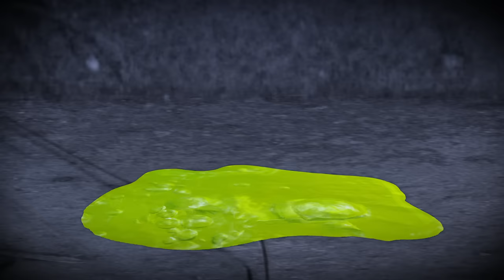annoyingorange.exe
Ț̴̣̈́͂̃̀̔̋͋̅̆́̊́̉ẖ̵̢͇̭̪̻̮̖̀͊̈́̒̚e̴̡̧̨̩͎̪͈̋̄͑̍͗̀̇̂̕͠ͅr̴͍̹͚̰͇̄͒͒̆͛̿̚͘e̷̡̹̫̪̘̓͂̍̈̊̃̇̕ ̶̳͍͐͂͑̃̚̕ḯ̶̺̬̥͙͕̖̤̜̈̅̀͗̓̅̍s̷̨̡̳͔̮̙͈̼̤͔̩̱͔͒̔̏̽͒͋̒̒͒̆̕͜ ̴̧̡͖̦͓̝͍̃͆̀̈́̍̊̾͘ạ̶̖̻͗͒͒͑̇̌̈́͆̀͊̃̚͝ ̵̥͊̈ǵ̸̨̦̘̤͖͓̰̻͔͇͚̯̗͉̗̈́̍̓̆̑̽͆̚͠͝h̶̡̯̭̮͕̼̭͕̤́̀̈̽̎͗͑̃̾̏͌̋͒̆͠ͅo̴͚͉̹̩̯̺͕̮̱̜̒̎̀̀̏͊̈́̕s̸̝͉̖̻͔̞͓̿̊̓̓̌̍́̐̈́̍̽̀̋͆͝t̴̨̨̺̠̱̳̳̘̜̘̭̙̹̖͙̆̆͊̎̃͌̃͠͝ ̷̧̮̰̻͈̆ì̸̩̿̑́͛͑̌͠n̸͍̩̱̲͇̗̥̈́̈̄̄̽̅͛̚͝ ̶̧̧̭̲̝̭̗̩̻̻̀̒͋́͊́͂̓̇̚ţ̶̝͓̱̣͉͖̰̠̘͘ͅh̶̼̞̱̝͑̏̽̈́͌͂̊̓͛̍̕ę̸̜̗̜̩̬̫͇͎̫͉͎̬̓̔̏̀̀̊̆̈̈́͑́̕ ̵̨̦̳̳̮͙͔̓͂̾̆̉͂̋̉̈͋m̶̻̦̺̈́̋́̈́̌͑̌̀ͅä̵̢͎͇̱̤́̽̕͜͠c̸̨͖̭̪̺͔̻̭͇̟̼̫̋̃́ḣ̵̢̡̘̯̼̺͍̻͚͓̲͙̅͆̊̈́̅̌̑̕̚̕͝i̵̤͎̻̻̖̖̻̭͈̞̼̓̀͠n̴͉̻̆̎̃̂̏͒̋̀̋̅̊͘̕̕e̷̪̣̤̘͖̣̽͐͝.̸̢̛̗̳̬͚̓̿́̇̂̐͑̃͐

➤ MONDAY: Challenge Video! (or other fun animated episode)
➤ WEDNESDAY: How2 Video! (Learn how to do stuff!)
➤ FRIDAY: Fully Animated Episode!
➤ SATURDAY: Supercut! (Mashups of your favorite videos!)